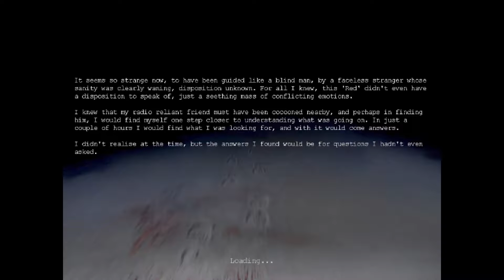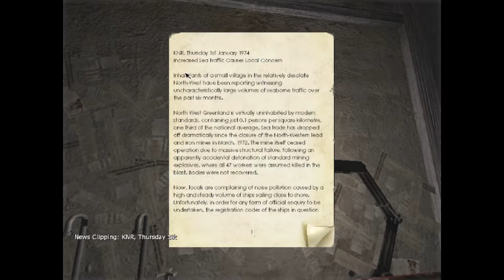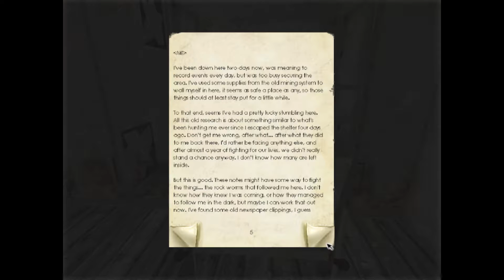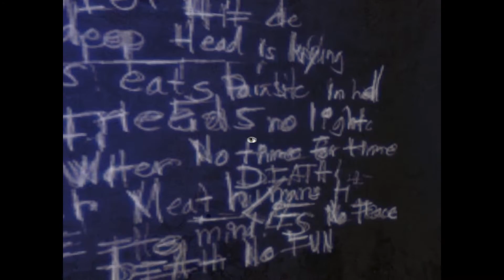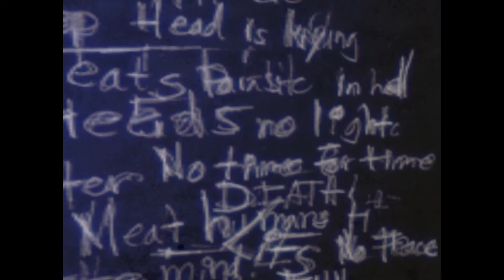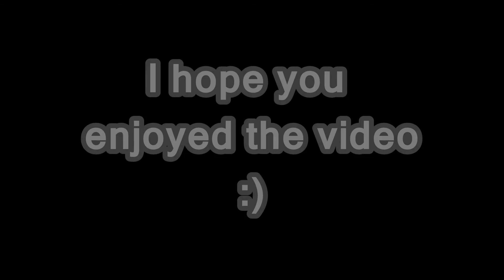Penumbra Overture Ep. 3 - Madman lab, and Giant Rock Worms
Deeper in the mines and plenty of hell hounds you would think they were building an army, bumping in to a Giant Rock worm and Crashing into a madman's lab. explosion